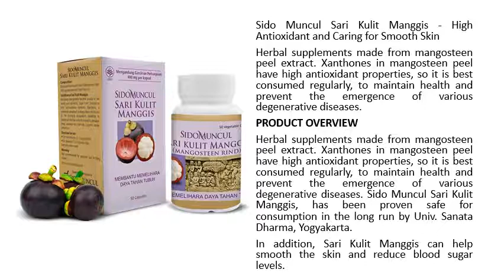Sido Muncul Sari Kulit Manggis - High Antioxidants Mangosteen Peel for Healthy Body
Solaray Guaranteed Potency Mangosteen Peel Extract 500mg | 60 Veg Caps

Herbal supplements made from mangosteen peel extract. Xanthones in mangosteen peel have high antioxidant properties, so it is best consumed regularly, to maintain health and prevent the emergence of various degenerative diseases.

PRODUCT OVERVIEW

Herbal supplements made from mangosteen peel extract. Xanthones in mangosteen peel have high antioxidant properties, so it is best consumed regularly, to maintain health and prevent the emergence of various degenerative diseases. Sido Muncul Sari Kulit Manggis, has been proven safe for consumption in the long run by Univ. Sanata Dharma, Yogyakarta.

In addition, Sari Kulit Manggis can help smooth the skin and reduce blood sugar levels.

WHY USE

- As an antioxidant to maintain healthy skin and body.
- Reject and inhibit the growth of corona virus.
- Help smooth the skin
- Reduce inflammation
- Lower cholesterol levels
- Inhibits the growth of cancer cells
- Reducing blood sugar
- Improve strength and endurance

ACTIVE INGREDIENTS

Garcinia Pericarpium Extract